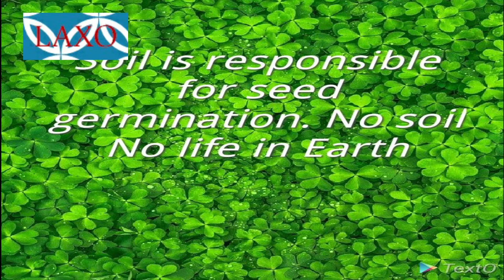World Soil Day in Tamil Language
The information has been compiled from public domain including the following sources:
Every year December 5 is observed as World Soil Day by United Nations.